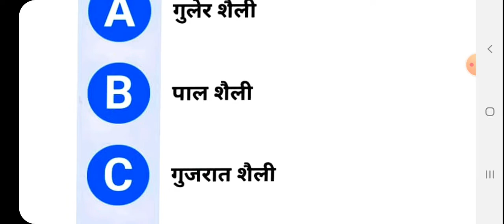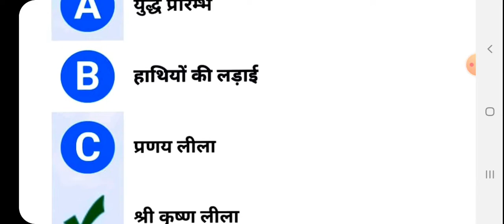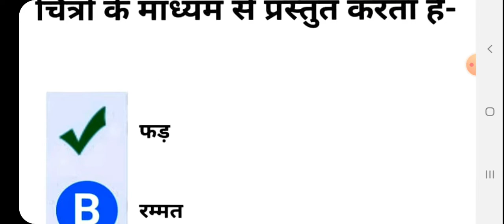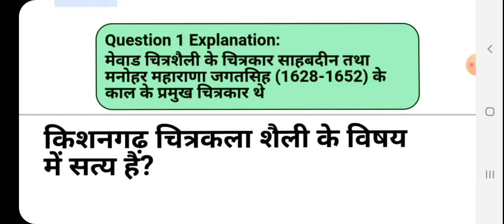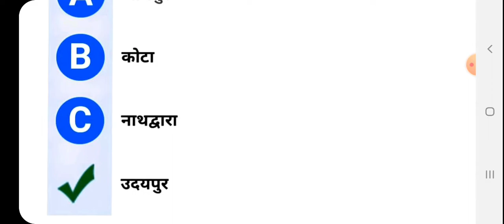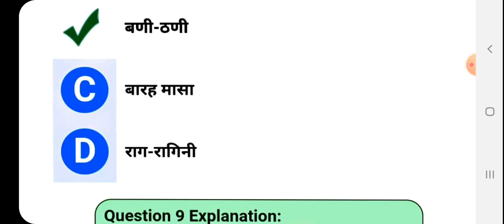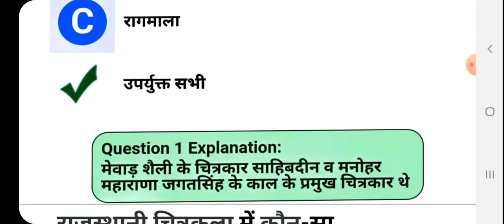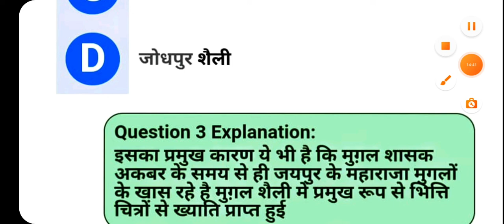Mcq based on Rajasthani art, राजस्थानी लघुचित्र पर आधारित बहुविकल्पीय प्रश्न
Content of this video is very important and useful for the student of class XI&XII. Beginners also achieve healthy content of drawing finearts which want to participate in upcoming tgt pgt vacancies for subject drawing or fine arts.